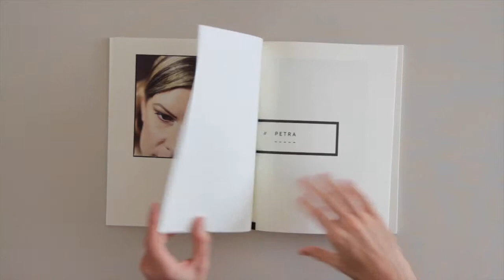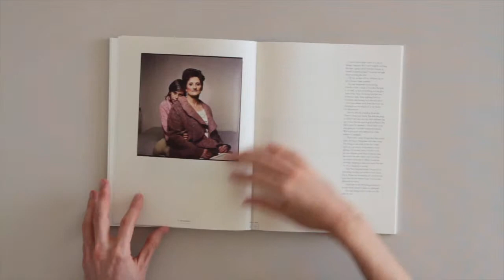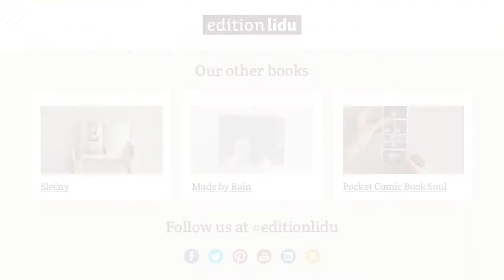Edition Lidu's best books / Love Yourself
Love Yourself / Měj ráda sama sebe by Dita Pepe & Barbora Baronová

The book Love yourself shows the process how the photographer Dita Pepe shares experience of the therapeutic form of photography with other women - her friends but also women in crisis - and in so doing reminds people of the Love yourself theme. The book itself is inspired and influenced by Zygmunt Bauman´s book The Art of Life. Short interviews focus on values in the postmodern era.

Awards: ART BOOKS WANTED International Award 2014 - Shortlist

Language: Czech & English
Photography: Dita Pepe
Texts: Barbora Baronová
Book design: Milan Nedvěd
210 x 275 mm
160 pages
Offset print
Cover with a special bookmark